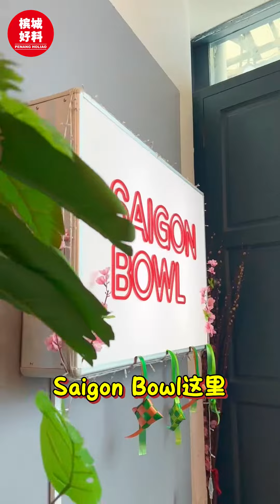【🇻🇳正宗越南风味餐厅🔥 全新推出巨无霸苏东料理🦑‼️】|槟城好料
✅斋戒月套餐只需从RM21.90起😋
爱吃越南料理的你，一定对位于槟城Beach Street的《Saigon Bowl》不陌生！✨
配合斋戒月的到来，他们全新推出了超邪恶的巨无霸苏东料理大餐😱，你们一定要来试一试！
❤️小编推荐必点：
▪️大苏东
新鲜巨无霸大苏东口感十足，里面有满满的馅料包括紫米、越南米粉、大葱等等
▪️章鱼Pho
他们家的招牌越南河粉Pho再配上新鲜大大的苏东，简直绝了！
▪️Curry Chicken
使用越南香料滚煮多个小时，咖喱香气十足，鸡肉也很嫩
▪️Beef Stew
滚煮多个小时，牛肉入味，口味偏辣
❤️各种越南煮炒类美食在这里也有，包括咸鱼爆炒芥兰菜和越式煎豆腐葱茂
❤️配合斋戒月他们还推出了斋戒月超值套餐，套餐里有主食、小吃和汤，分量十足而且价格只需从RM21.90起，超值得😍
【📍Saigon Bowl】
地址：20A&B, Whiteaways Arcade, Lebuh Pantai, 10300 Georgetown, Penang

好料来咯！